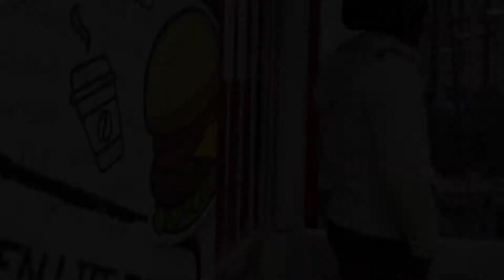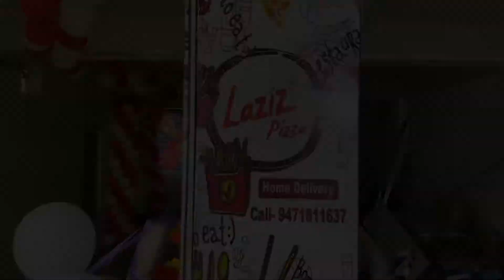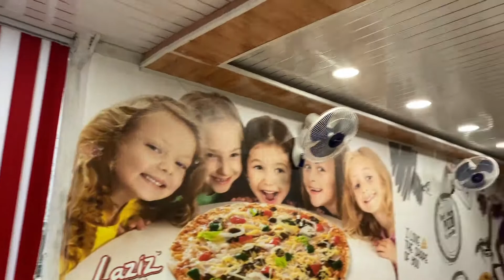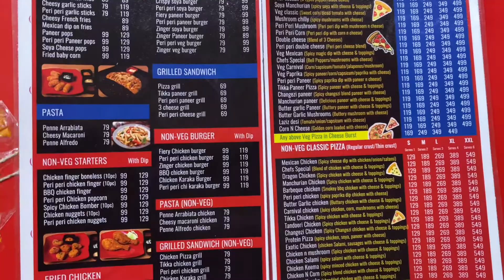Laziz Pizza New opening !! Nitish Rathore Vlogs | Muzaffarpur | Bihar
Hi ! This is Nitish Rathore, welcomes you. This particular vlog is about Laziz Pizza .
It opened on 16th January 2022.
It's location is at Brahampura Naka, opposite of Sudha dairy, Muzaffarpur, Bihar